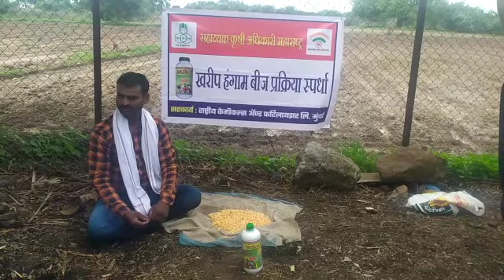बीजप्रक्रिया स्पर्धा | The FarmBook परमेश्वर खुणे रा चितेगांव ता औरंगाबाद जिल्हा औरंगाबाद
परमेश्वर खुणे  रा चितेगांव ता औरंगाबाद जिल्हा औरंगाबाद